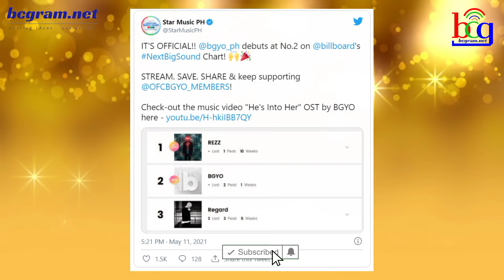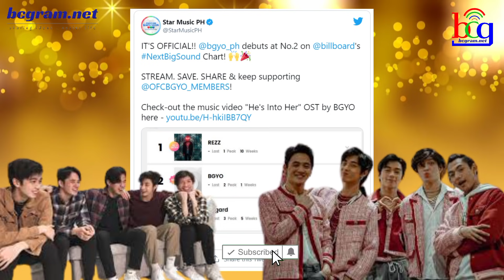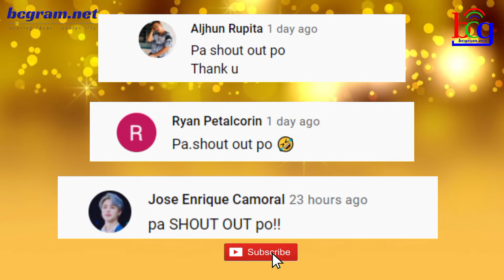KAPAMILYA TELESERYE NAG-SET NG BAGONG RECORD! ABS-CBN POP GROUP NASA TOP US BILLBOARD LIST! ❤️💚💙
Tatlong buwan matapos na mai-launch ng ABS-CBN ang P-Pop Group na BGYO ay patuloy nga itong namamayagpag ay sumisikat hindi lamang dito sa Pilipinas kundi pati na rin sa ibang bansa. Nitong araw ng Martes ikinatuwa ng mga Kapmilya lalo na ng Star Music PH ang kaugnay sa P-Pop na bGYO dahil sa  nag Number 2 sa Next Big Sound nBillboard  Chart.

Ang P-Pop na  BGYO ay  binubuo nina Gelo, Akira, JL, Nate, at Mikki na pawang nagmula sa ABS-CBN Star Hunt Academy na nagsanay sa loob ng dalawang taon.
Ang Next Big Sound nBillboard  Chart ay tina tracj nito ang mga pinakamabilis umanagat na mga artists sa mga nagdaang linggo mula sa mga major music social media sites.

Dagdag pa dito ay sinusukta ng US namesake company na ito na inilarawan sa website nito bilang leading provider of online music analytics and insights, kasama ang pagsubaybay sa "daan-daang libong mga artista sa buong mundo."
Kabilang sa mga kilalang Pilipino na dating nakasama sa chart ng Next Big Sound ay kinabibilangan ng Morissette, The Juans, at SB19.
Ang BGYO, na nagsanay sa loob ng dalawang taon sa ilalim ng Star Hunt Academy ng ABS-CBN, ay opisyal na nagpakilala bilang isang P-pop group noong Enero.
Naglabas ang BGYO ng dalawang single mula ng kanilang pagkakaluanch as a group - na ang kanilang track sa paglunsad na "The Light" at ang serye ng temang "He’s Into Her."

Nakatakda silang maglabas ng pangatlong kanta, ang "Feel Good Pilipinas," kasama si KZ Tandingan.

Samantala ay Ang "FPJ's Ang Probinsyano" ay nagtakda ng isang bagong record ng viewrship sa Kapamilya Online Live.
Nitong  May 10 na episode ng longest running teleserye sa bansa ay nakapag tala ng mas mataas sa 114,000 concurrent live viewers sa Youtube platform lamanag.
Sa episode na ito ay ang pangunahing tauhan ng palabas na si Cardo Dalisay (Coco Martin) ay ginamit si Lia (Jane de Leon) bilang isang hostage upang makatakas sa Black Operatives.
Si Lia ay dinakip ni Cardo bilang paraan ng paghihiganti sa pagkamatay ng kanyang asawang si Alyana (Yassi Pressman) sa kamay ng koponan ng Black Ops na dating.

Ang "Ang Probinsyano" ay napapanood ang mga bagong episodes tuwing linggo, at mapapanood sa Kapamilya Channel, CineMo, A2Z, TV5, TFC, Kapamilya Online Live, iWant TFC, WeTV, at iflix.